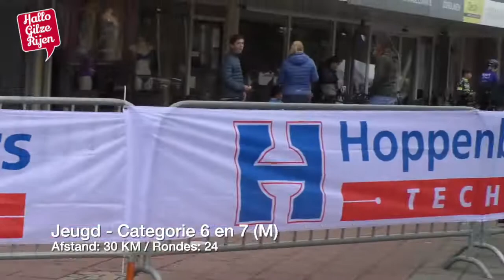Sfeerimpressie Ronde van de Leren Zool 2022